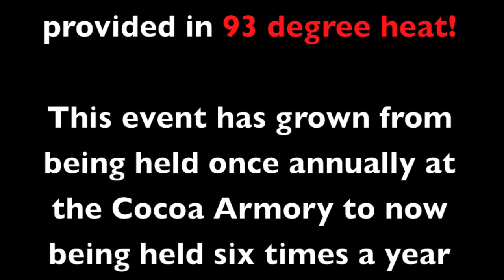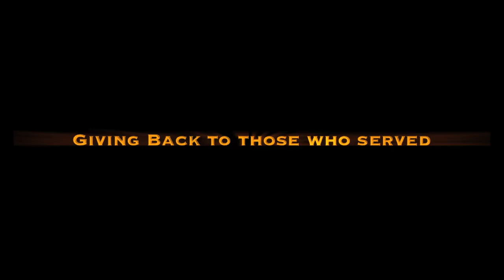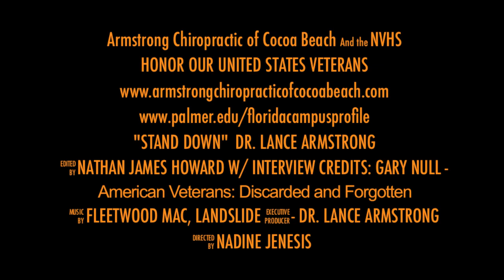Brevard County Stand Down with Dr. Lance Armstrong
Homeless Veteran Chiropractic treatment by Dr. Lance Armstrong during Project Brevard County Stand Down since 2003